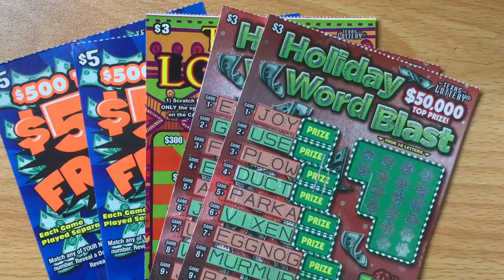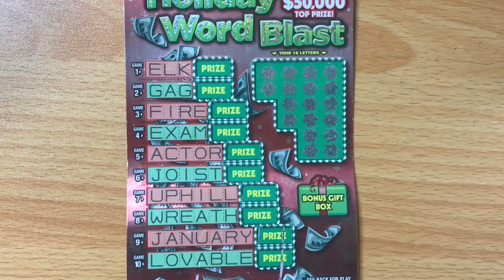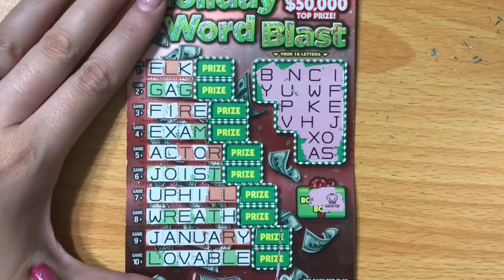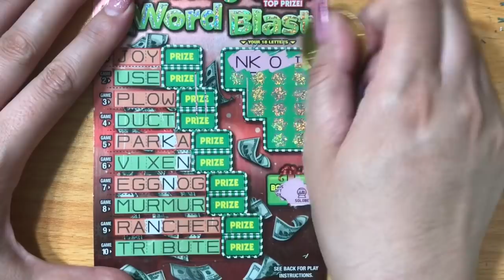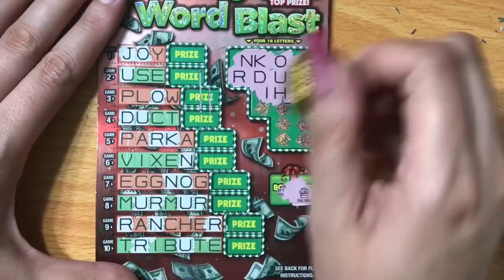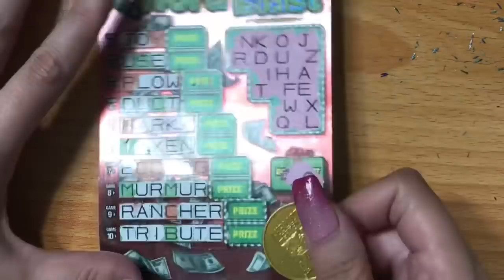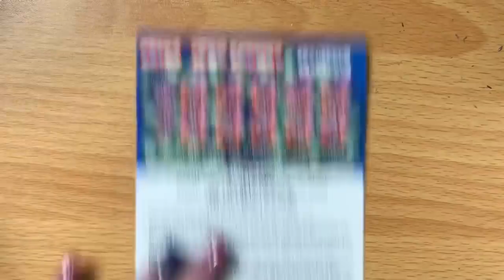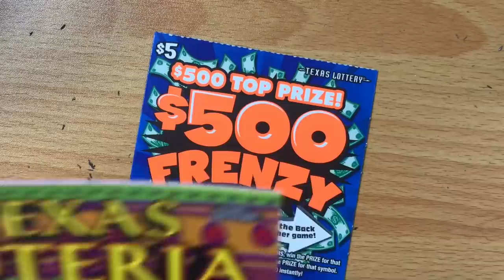CHRISTMAS IN MAY?! SAY WHAT?! $19 Mix of Texas Lottery Scratch Off Tickets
Scratching Christmas Texas Lottery Scratch Off Tickets in May!! Will I find a big win?
Fan Mail:
Candy